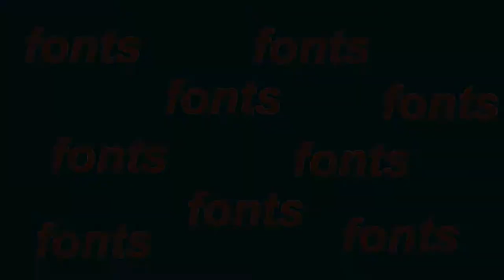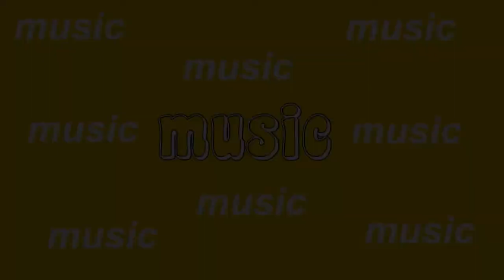RETRO EDITING PACK 2019 | Fonts, Green Screens, and Music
Hey, hey, hey! Today's video is a Retro Editing Pack. Retro Fonts, Green Screens, and Music are included.

About NiechelleEdits:
I create EASY and FREE tutorials to help you edit like your favorite Youtuber!  You'll have access to tools that can help you make your own thumbnails, intros, outros, endslates, and more.

🚨 Free Giveaway of any YouTube feature you want at 1,000 subscribers!! 🚨

d e a r s u b s c r i b e r s,
now that you know about me, I want to get to know YOU!
Go to the comment section of my latest video and tell me a little bit about yourself. I’m waiting for you! 🙇🏾‍♀️